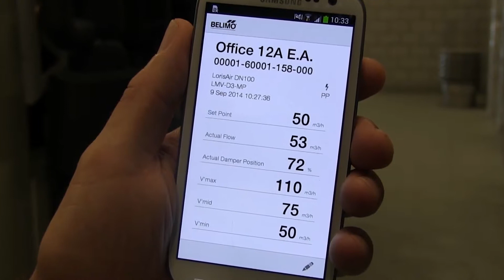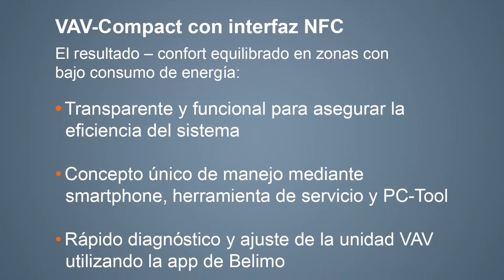VAV-Compact con NFC. Otro paso adelante.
El VAV-Compact es un dispositivo de coste optimizado compuesto por sensor de presión diferencial, regulador y actuador, y que ha establecido estándares en el control de caudal en zonas desde 1990. Los destacados sensores garantizan la implementación de los modernos sistemas de ventilación conforme a DIN EN 15232. El singular concepto de funcionamiento ayuda a reducir el consumo de energía y los costes. Así mismo se puede beneficiar de las siguientes ventajas:
•Transparente y funcional para asegurar la eficiencia del sistema
•Manejo intuitivo y abierto utilizando un Smartphone, una herramienta de servicio o el PC-Tool

•Rápido diagnóstico y ajuste de la unidad VAV utilizando la app de Belimo
•Sencilla conexión inalámbrica mediante el interfaz NFC integrado
•Eficiente puesta en marcha ya que los datos pueden ser leídos y modificados incluso sin tension